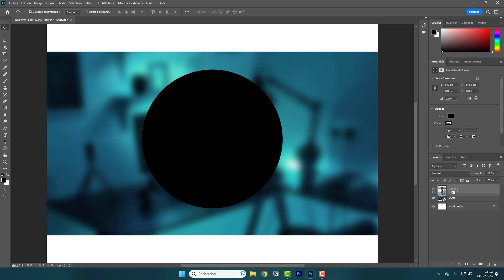Insérer une image dans une forme sur Photoshop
Comment insérer une image dans une forme sur Photoshop. Dans cette vidéo nous allons voir comment une image peut prendre la forme d'un tracé sur le logiciel d'édition et de retouche photo Photoshop de la suite Adobe.